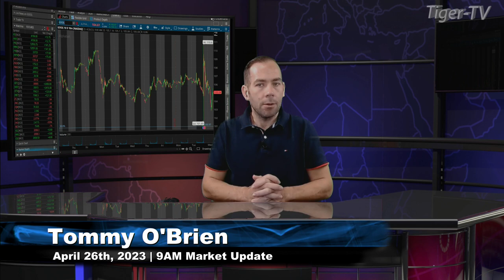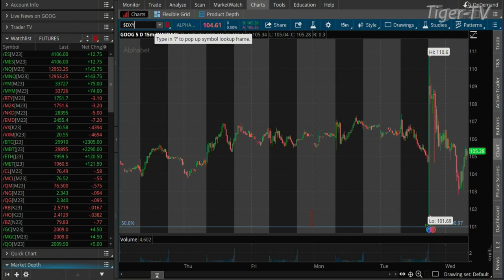April 26th, 9AM ET Market Update on TFNN - 2023